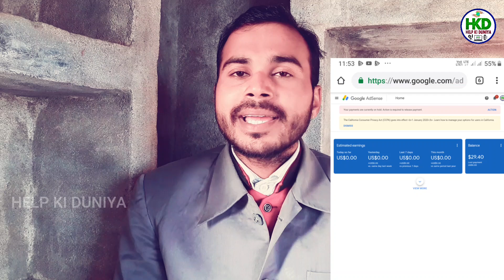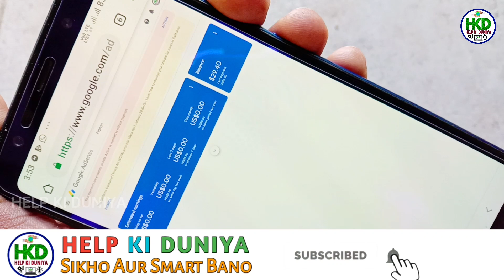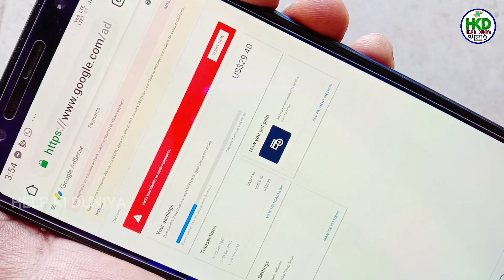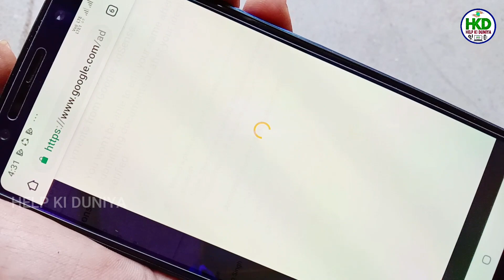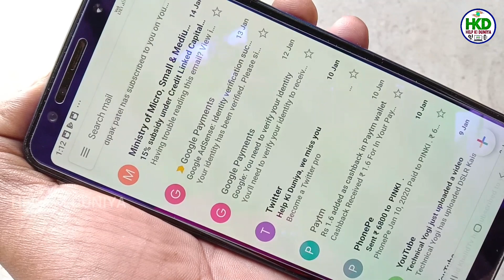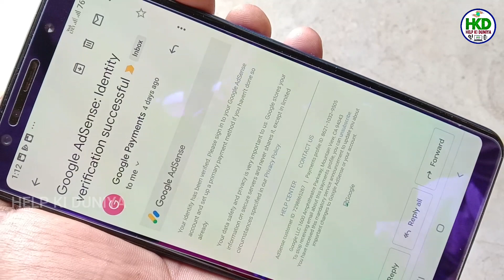How To Apply Adsense Pin After 10 Doller | Mobile Se Adsense Identity Verification Pin Apply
Hello Friends...❗Kaise Hain Aap❔

Friends Is Video Me Maine Bataya Hai Ki Mobile Se Adsense Identity Verification Pin Ke Liye Apply Kaise Karte Hain.

And
Love You. !